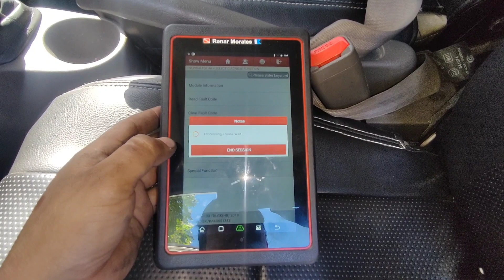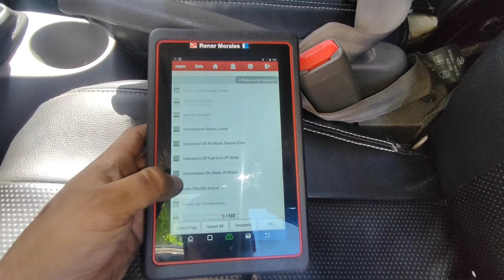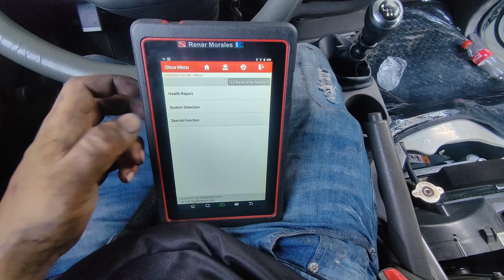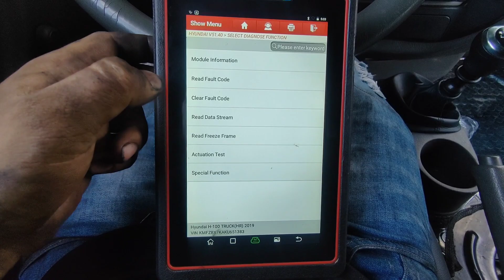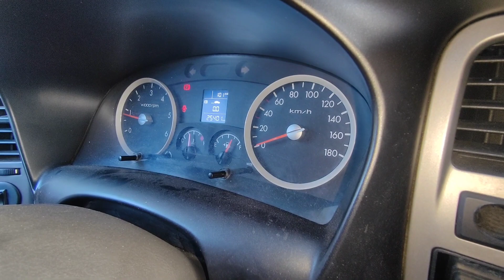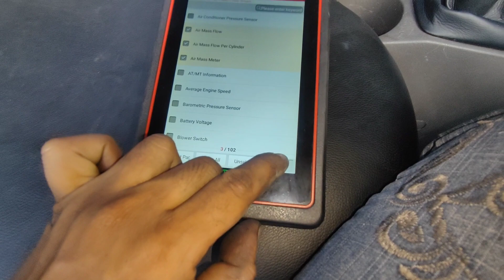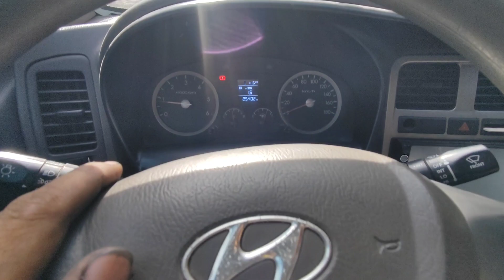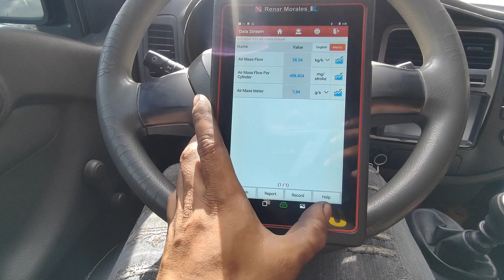Nawawalan ng hatak at mausok ang sasakyan |Solved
sa video na ito, nais ko lang ibahagi ang aking na experience sa hyundai h100 dahil nawawalan ng power at minsan mausok.
Kailngan natin dito ng konteng chaga para ma repair ang isang sasakyan at gumamit rin pala ako dito ng scanner.

Ang Scanner na gamit ko ay launch pro mini

Maraming salamat po sa panood at pag support and please like narin po ng aking fb page na jherfixph.

Salamat!!